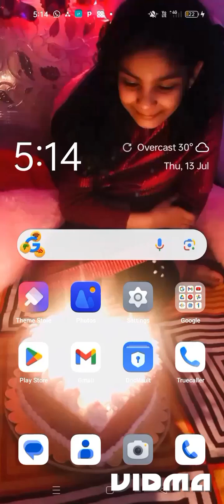Aaj banaye bacho ke lunch main pasta Aur Dinner Main chole Bhature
My Monsoon Special Recipes